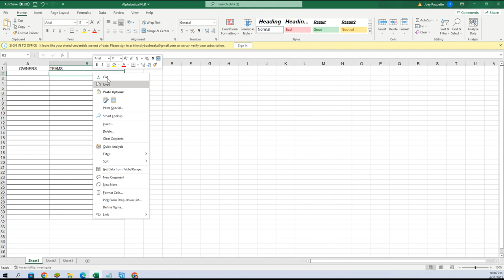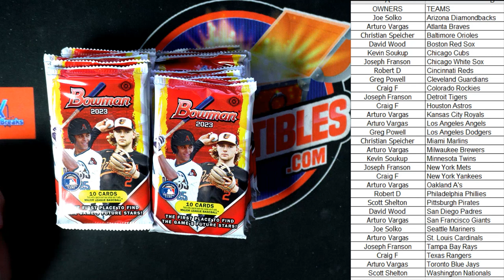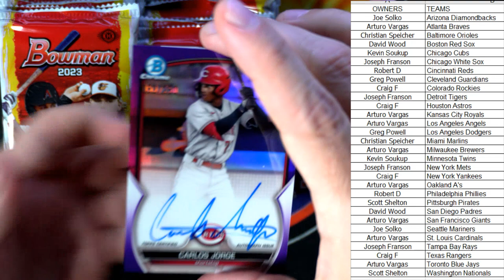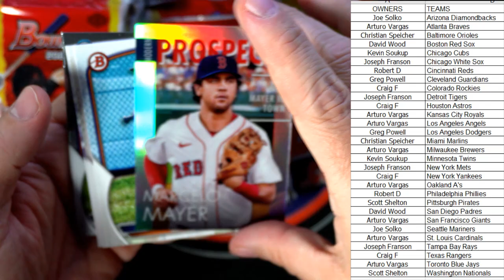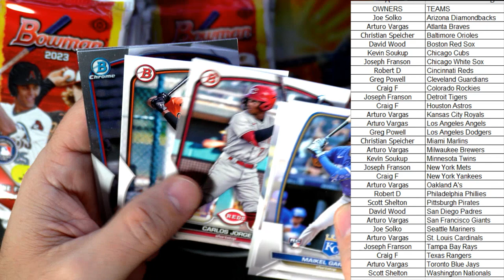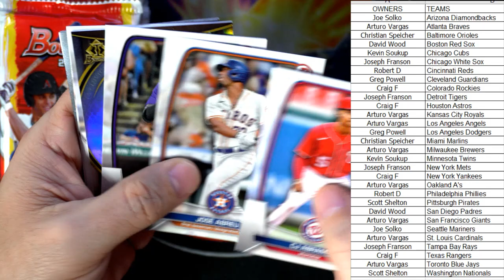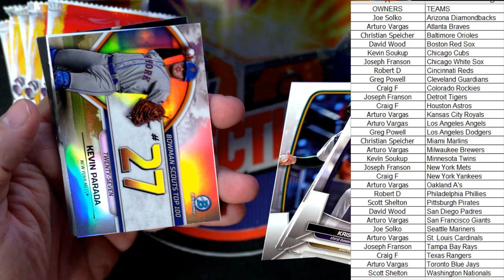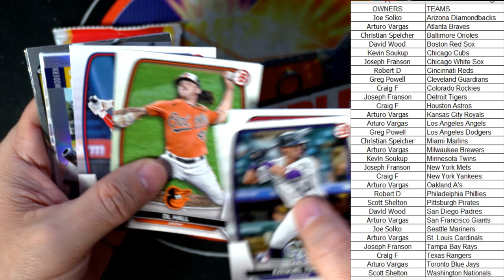2023 Bowman Baseball HOBBY ID 23BOWHOBBY152